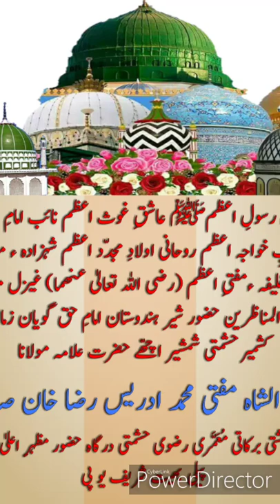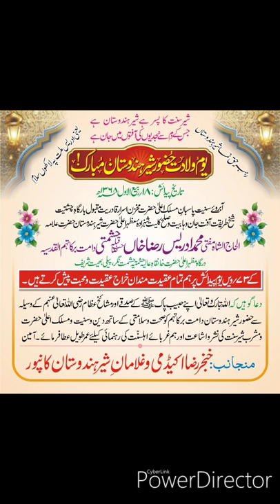Baada Aala Gharana Hai Mere idrees-E-Millat Ka By Qari Shakeel Raza Hashmati Saahab in Manqabat Shar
*🌹फातेह कश्मीर हुज़ूर शेरे हिंदुस्तान का मुख़्तसर तआरुफ बमौक़ा आपकी विलादत व सआदत पर🌹*

*🌹(18 रबीउल अव्वल 1368 हिजरी)🌹*

*💐तेरे गुलामो का नक़्श-ए-क़दम है राहे निजात💐*
*💐वोह क्या बहक सके जो यह सुराग लेके चले💐*

दुनिया-ए-सुन्नियत को जिस अज़ीम व जलिलुल कद्र सख्शियतों पर नाज़ है और ता क़यामत नाज़ रहेगा जिनकी तलअत-ए-जमाल से कारवान-ए-फ़िक़्र व फन की राहों मे उजाला  बिखेरता रहेगा दुनिया-ए -सुन्नियत के बड़े बड़े किशवर-ए-कुशा जिनकी बारगाह मे अक़ीदत व मोहब्बत के मोती निछावर करने मे फख्र महसूस करेंगें हमारे अहद की उस अज़ीम शख्सियत व ज़ाते अकरम को दुनिया-ए-इस्लाम मे *शहज़ादा-ए-हुज़ूर मज़हरे आला हज़रत* शेख-ए-तरीकत रहबर-ए-राहे शरीअत कातेअ नज़दीयत आफ़त-ए-जाने वहाबियत व ततहिरीयत गैज़ुल मुनाफ़िक़ीन ज़ाते बे नज़ीर रज़ा की तनवीर हशमती शमशीर फातेह-ए-कश्मीर शेरे हिंदुस्तान हज़रत अल्लामा व मौलाना मुफ़्ती *मोहम्मद इदरीस रज़ा खान साहब* किब्ला बरकाती रज़वी हशमती दामत बराकतुहुम आलिया

आपका नाम नामी इसमे गिरामी *उश्शाक-ए-रसूल {सल्ल्ललाहो अलैहि वसल्लम}* के झुरमट मे मह व अंजुम के जगमगाता है और जगमगाता रहेगा और उसकी नूरी किरनें धरती की वुसअतों पर हमेशा इंक़िलाब अंगेज़ तारीख को जन्म देती रहेगी

आपकी ज़ात और हर हर अदा से *इश्क-ए-रसूल {सल्ल्ललाहो अलैहि वसल्लम}* फूटा जाता है *इश्क़-ए-मुस्तफ़ा {सल्ल्ललाहो अलैहि वसल्लम}* मे इस क़दर शरसार हैं के खलवत जलवत सफर व हजर तन्हाई हो या महफ़िल आप की ज़ात से बस यही पैगाम मिलता है

*उन्हें जाना उन्हें माना न रखा गैर से कुछ काम*

 ना जाने कीतनों के दिल जो दुनिया की मोहब्बत के असीर थे आज आपकी सोहबत पाकर पुकारने पर मजबूर हो गए के

*🌺रहे तेरे जल्वे बसे तेरे जल्वे मेरा दिल बने यादगारे मदीना🌺*

वो ओलमाओं के वास्ते एक दस्त ए बाज़ू हैं महफ़िलों की ज़ीनत हैं खिताबत की जान हैं सुन्नियत की शान हैं मुरीदों के वास्ते दुनिया व आख़िरत का सरमाया हैं मसलक की आबरू *शेरे_सुन्नत* की निशानी और बाद ए उबेद-ए-रज़ा अहले सुन्नत का सहारा *दुशमन-ए-रसूल {सल्ल्ललाहो अलैहि वसल्लम}* के वास्ते खंज़र-ए-खूखार बर्क़ बार अहक़ाक़-ए-हक़ और इब्ताल-ए-बातिल मक़सद-ए-ज़िंदगी व बंदगी ए परवर दीगर बे बाकी और हक़ गोई ऐसी के फिर हक़ के मुक़ाबिल अपना हो के बे गाना बस एक ही ललकार

*🌷दुशमन-ए-अहमद पर शिद्दत कीजिए मुल्हिदों की क्या मुरव्वत कीजिए🌷*

एक ज़माना आपकी मोहब्बत का असीर है ख़ल्क़ की ख़ल्क़ आपके जानिब खींची चली जाती है लाखो सुन्नियों की दिल की धड़कन और मुराद हें आपकी महफ़िल और बआज़ मे वो रिक़्क़्त है के अहले महफ़िल मे *नबी {सल्ल्ललाहो अलैहि वसल्लम}*  के इश्क़ की दीवानगी छा जाती है सहरूल बयानी ऐसी के हज़ारों के दिल नश्तर-ए-जां हो जाते हैं और अपने आक़ा की मोह्हबत मे दीवाना वार पुकार उठते हैं

*जो जान मांगो तो जान देंगे जो माल मांगो तो माल देंगे मगर कभी हमसे ये हो न सकेगा के हम अपने नबी {सल्ल्ललाहो अलैहि वसल्लम} का जहां व जलाल देंगे*

आपकी ज़ात का हर पहलू और आपके अहद का हर ज़माना एक तारीख लिए हुए है अगर आपकी ज़ात पर गैर तास्सुबी से क़लम उठाया जाए तो आपकी खिदमातों से कई दफ्तर माला माल हो जाए वो कहां और ये बंदा ऐ आसी न इल्म है न शऊर बस जो कुछ टुटा फूटा रक़म हो गया ये भी उस पाक दर का सदक़ा है
बस *फ़क़ीर* की इस मोहब्बत को वोह क़ुबूल फरमा लें *फ़क़ीर* के लिए यही मेअराज होगी

एक ऐसी हक़ीक़त जिसे मुख़ालिफ़ भी इंकार नही कर सकता जो आपने *मसलक_व_सुन्नियत* के लिए जो क़ुर्बानियाँ पेश की है के

*🌹लहू दे देकर सहरा भी गुलिस्ता कर दिया तुमने🌹*
*🌹हज़ार सदियों की शादाबी के सामां पैदा कर दिया तुमने🌹*

आखिर मे *फ़क़ीर* दुआ गो हे मोला *हुज़ूर_शेरे_हिंदुस्तान* को उम्र-ए-ख़िज़्र के साथ सलामत रख और उनकी सहत मे तंदुरुस्ती अता फरमाएं और सुन्नियों पर आपका साया ता देर क़ाइम रख और उनके सदके मे हमे ईमान की इस्तेक़ात अता फरमा

*✍🏻अज़ क़लम:-👇🏻*
सगे हशमतिया फ़क़ीर हाफिज *अब्दुल_हमीद_खान_हशमती*

दारुल उलूम गौसिया गरीब नवाज़ व रज़वी हशमती दारुल इशाअत कस्बा चारुवा ज़िला हरदा एम पी